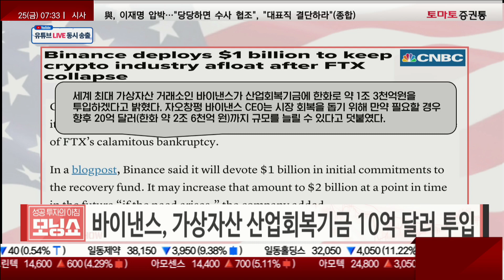애플, 맨유 인수 관심..프로스포츠 진출하나ㅣ바이낸스, 가상자산 산업회복기금 10억 달러 투입ㅣMS-블리자드 인수합병 '독점 우려' 소송 검토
· 中, 코로나 재봉쇄 우려 확산..경제 활동 재개 제한 우려
· 애플, 맨유 인수 관심..프로스포츠 진출하나
· 바이낸스, 가상자산 산업회복기금 10억 달러 투입
· 美 FTC, MS-블리자드 인수합병 '독점 우려' 소송 검토